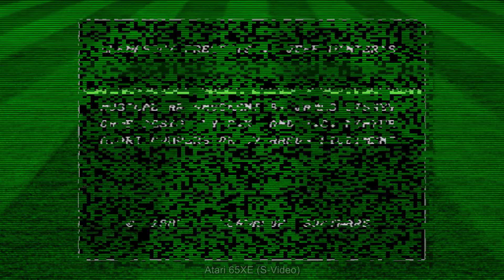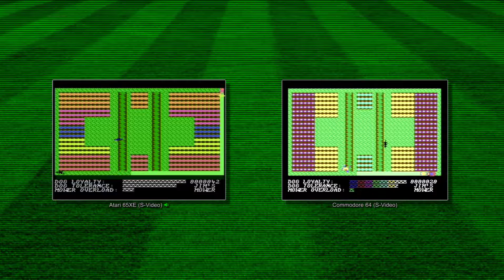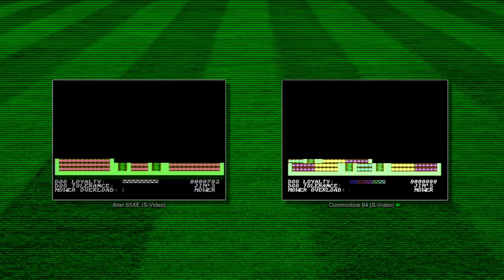Mikroview #117: Hover Bovver on Atari 8-bit and Commodore 64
Mikroview - comparing classic video games side by side using real hardware.

In this episode we take a look at Hover Bovver by Llamasoft on Atari 65XE and Commodore 64.